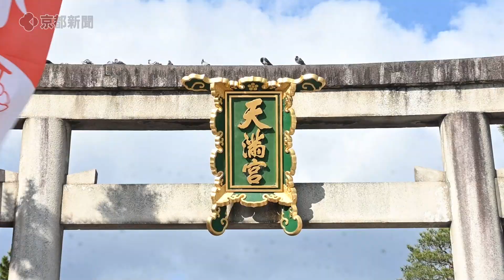京都・北野天満宮で「終い天神」（2023年12月25日 京都市上京区） "Shimai Tenjin" at Kitano Tenmangu Shrine in Kyoto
京都の年の瀬の風物詩「終（しま）い天神」が2023年12月25日、京都市上京区の北野天満宮で開かれた。衣類や骨董品のほか、しめ縄飾りなどの正月用品をそろえた露店が軒を連ね、観光客や迎春準備を急ぐ人々でにぎわった。

Kyoto's end-of-year tradition, ''Shimai Tenjin(meaning the last Tenjin of the year),'' was held on December 25, 2023 at Kitano Tenmangu Shrine in Kamigyo Ward, Kyoto City. In addition to clothing and antiques, there were stalls selling New Year's supplies such as shimenawa decorations, and the area was crowded with tourists and people hurrying to prepare for Spring.